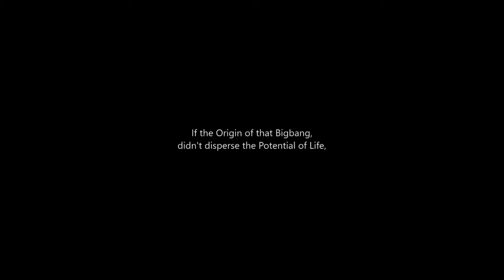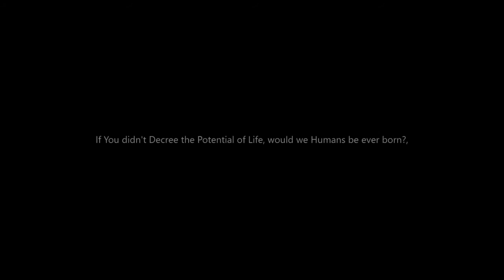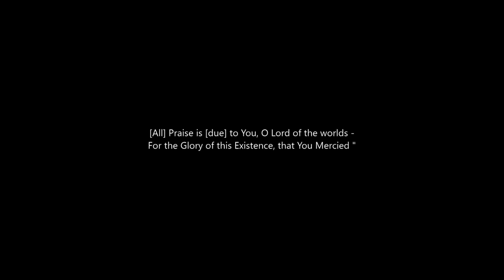EARTH IN SPACE 4K VIDEO